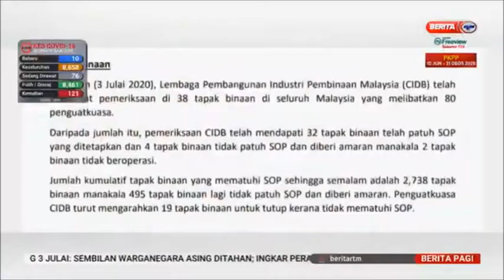5 JUL 2020 BERITA PAGI – 495 TAPAK BINAAN TIDAK PATUH SOP DAN DIBERI AMARAN – 19 LAGI DIARAH TUTUP